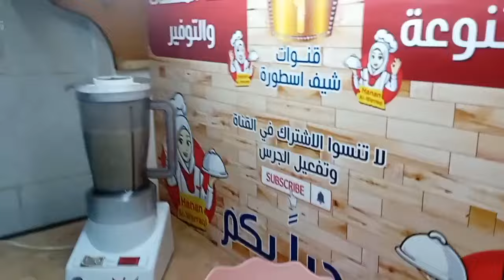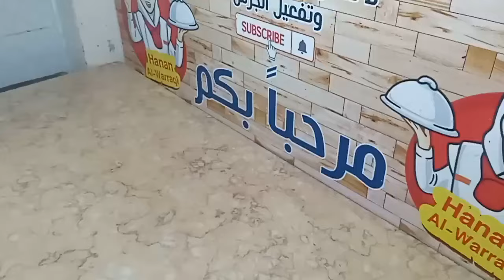زلابية العشر دقايق بالعيش الناشف البايت ناجحه جدا فعلا زلابيا المحترفين بطريقة جديدة وسهلة وحصري 💪✅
بجد هتندمي لو مجربتش الطريقة دي  زلابية العشر دقايق بالعيش الناشف البايت ناجحه جدا فعلا زلابيا المحترفين (لقمه القاضي) وسرالقرمشه ليومين من غيرما تطري بطريقة جديدة وسهلة وحصري 💪✅

هل تحبين الزلابية ولكنك تخشين تجربتها خوفًا من الفشل؟
هل تبحثين عن طريقة سهلة وسريعة لتحضير زلابية لذيذة؟
إليك وصفة حصرية لزلابية العشر دقايق بالعيش الناشف البايت!
مع هذه الوصفة، ستتمكنين من تحضير زلابية مثالية في دقائق قليلة فقط!
طريقة عمل الزلابية المصرية
اسهل واسرع زلابيه (لقمه القاضي) وسرالقرمشه ليومين من غيرما تطري وسر الكور المنتظمه باسهل طريقه تشكيل
طريقة عمل الزلابية فى المنزل بأقل التكاليف.. زى المحلات
زلابية العشر دقايق بالعيش الناشف البايت! وصفة ناجحة ومضمونة!
سر المحترفين: زلابية سهلة ومركزية في 10 دقائق فقط!
استفيدي من العيش الناشف البايت! حضري زلابية لذيذة في دقائق!
وداعًا لفشل الزلابية! طريقة جديدة وسهلة لعمل زلابية مثالية!
جرّبي هذه الوصفة الحصرية: زلابية العيش الناشف البايت بطريقة سهلة وسريعة!
مكونات عجينة الزلابية حصري لاول مرة على اليوتيوب
200 جرام عيش ناشف  عدد 3 رغيف ناشف
3 ملاعق كبيرة نشا
115 جرام دقيق 6 ملاعق كبيرة دقيق
ملعقة صغيرة بيكنج باودر
ملعقة صغيرة خميرة فورية
رشة ملح طعام
ربع ملعقة صغيرة فانيليا
3 ملاعق زيت
3 كوب وربع ماء ساخن يضاف واحدة واحدة
◀ شكرا لمتابعتكم

مصر: زلابية، لقمة القاضي، بقلاوة
السعودية: لقمة القاضي، عذيبات، حلوى الزبيب
العراق: زلابية، زولبيا، كنافة
الأردن: زلابية، لقمة القاضي، عذيبات
سوريا: زلابية، لقمة القاضي، كنافة
لبنان: زلابية، لقمة القاضي، كنافة
المغرب: زلابية، كنافة، بُقلاوة
تونس: زلابية، بُقلاوة، قاطة
الجزائر: زلابية، بُقلاوة، مقروض
البلدان الأخرى:

الهند: جيليبي، جليبية، جلبي
باكستان: جيليبي، جلبي، زلابية
تركيا: لقمات، زولبيا، كنافة
إيران: زولبيا، باميه، لقمات
اليونان: لوكوماديس، زالابيا
إيطاليا: زيبوليه، زالابيا
إسبانيا: تشوروس، زالابيا

دى بعض من فيديوهات الموجودة على القناة
طريقة عمل العيش الشامي او الخبز العربي بطريقة سهلة بدون خميرة ولا بيكنج باودر ولا فرن

اسرار الطبخ الاحترافي مع الشيف حنان الوراقى(ام ندى وفتحى)
◀ شكرا لمتابعتكم